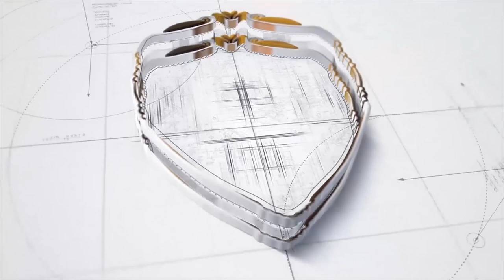رئيس الهيئة الاستشارية لاتحاد الإدارات القانوية: “عاشور” اتجه بقوة لتعديل القانون